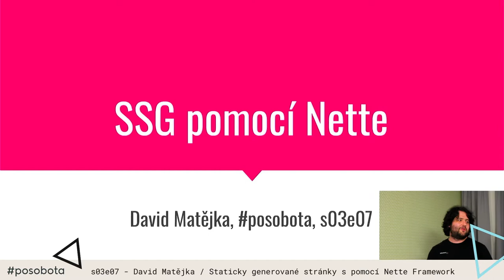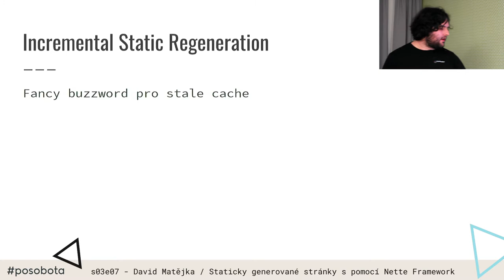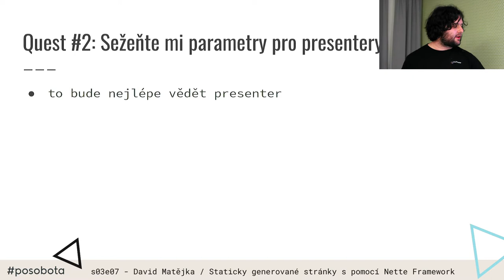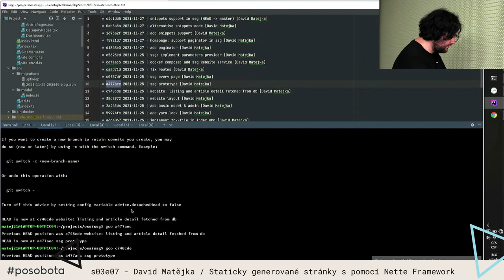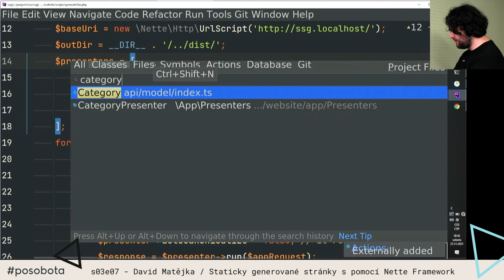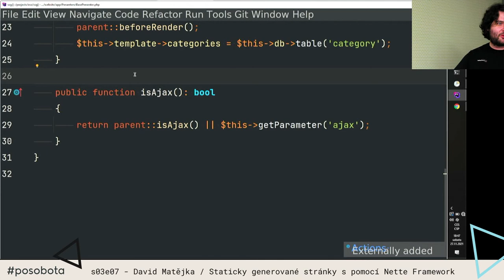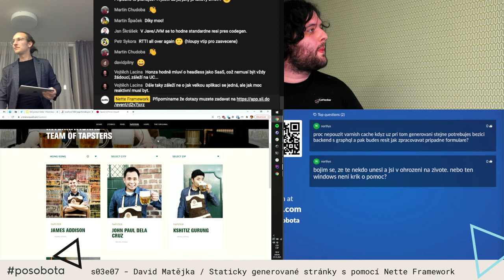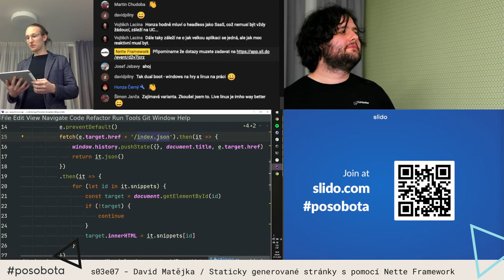David Matějka - Staticky generované stránky s pomocí Nette Framework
Nástrojů na SSG je dostupných spousta. A psát další, natož v Nette, by byla hloupost. Tak se podíváme, jak na to.